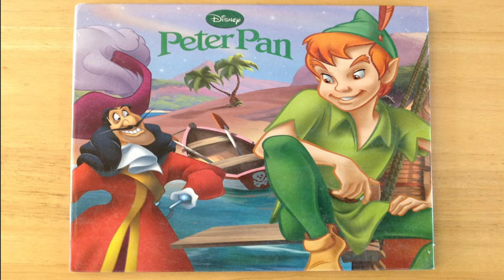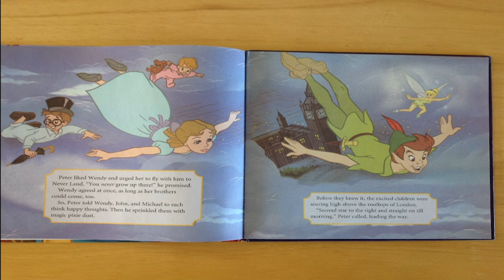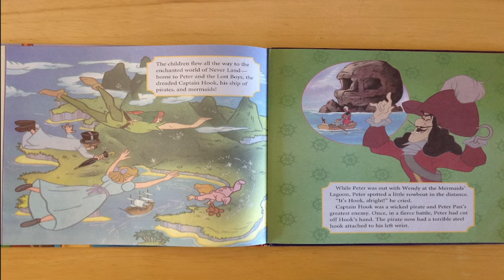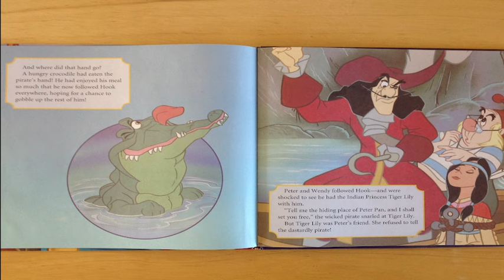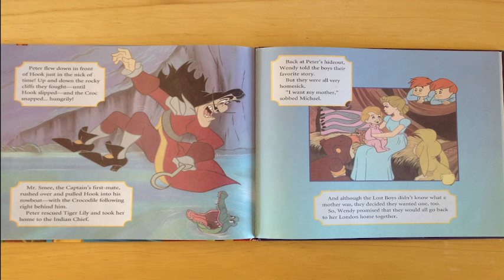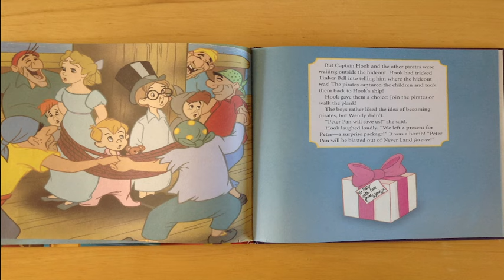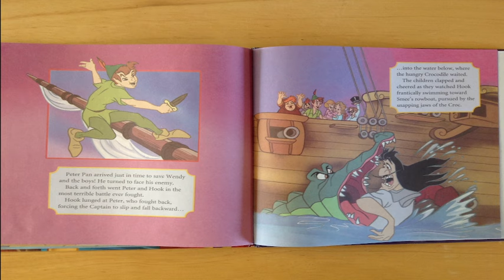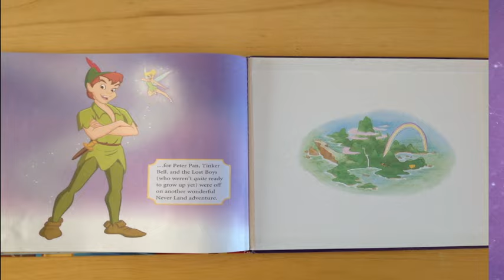Walt Disney's Peter Pan Read Aloud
We will learn from Peter Pan, Tink, Wendy, John, Michael, Mr. Smee, and Captain Hook that everything works out when we work together!